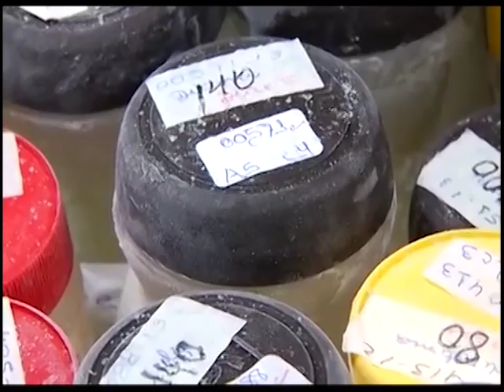VOZ MULHER - DOM DA MULHER